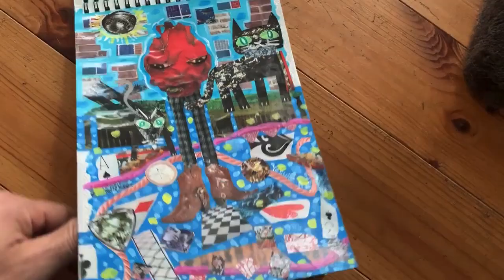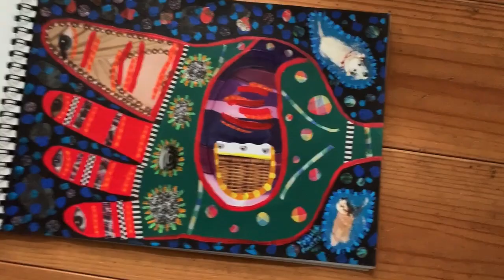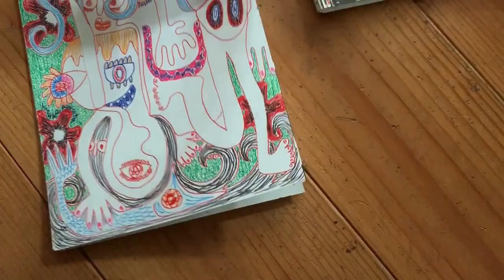4つのスランプをどう解決した？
画家として今までになった、4つのスランプと、それらをどう解決したかを、お話しして動画です。